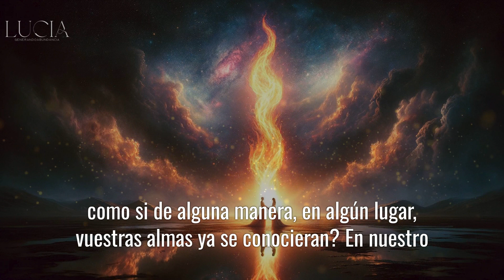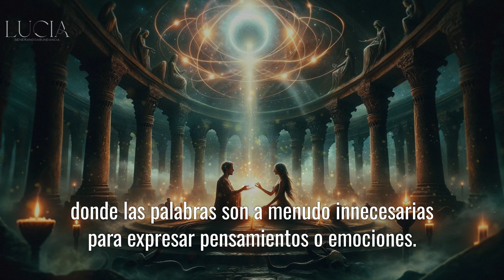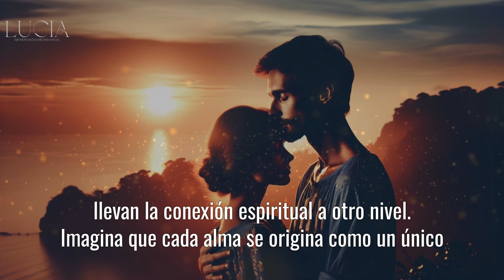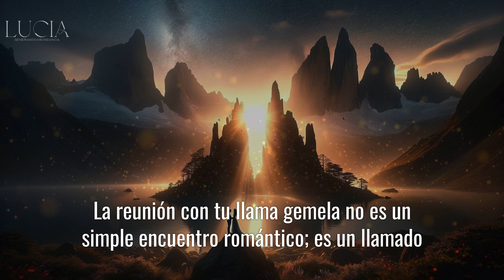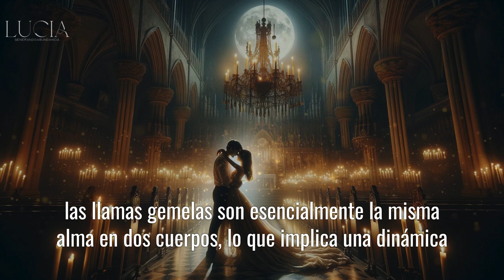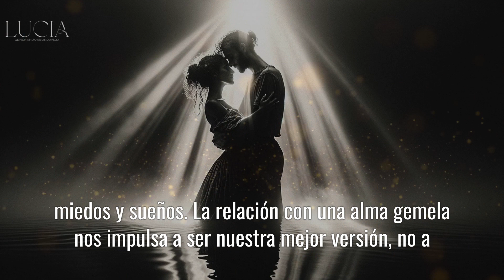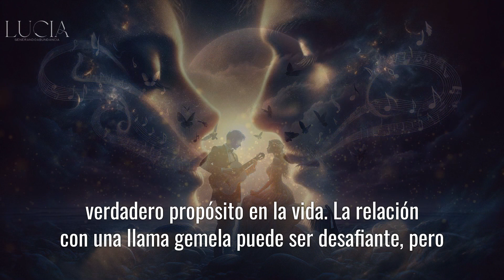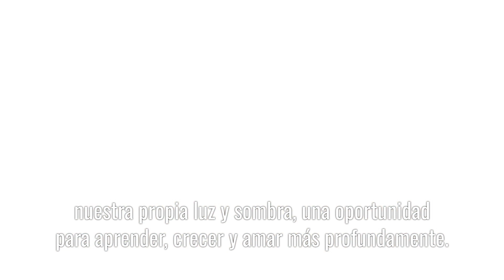Almas Gemelas vs. Llamas Gemelas: Descifrando el Vínculo Eterno - Dolores Cannon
Exploramos el misterioso mundo de las almas gemelas y las llamas gemelas, guiados por las enseñanzas de Dolores Cannon. Descubre las diferencias clave entre estas dos conexiones trascendentales y cómo pueden influir en nuestro crecimiento personal y espiritual. ¿Has sentido alguna vez una conexión que parece trascender el tiempo y el espacio? Acompáñanos en este viaje de descubrimiento, donde profundizamos en el significado de las almas gemelas y llamas gemelas, explorando cómo identificar estas relaciones eternas en tu vida.

Comparte tus experiencias de almas gemelas o llamas gemelas en los comentarios y cómo estas han influenciado tu camino.